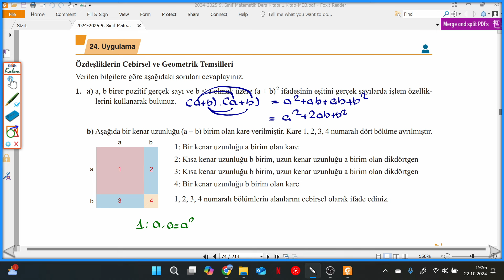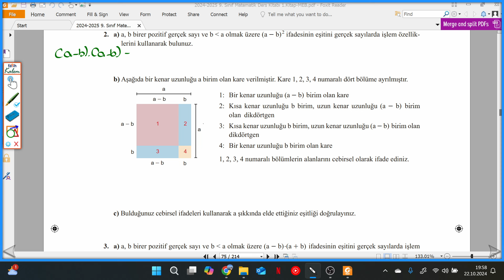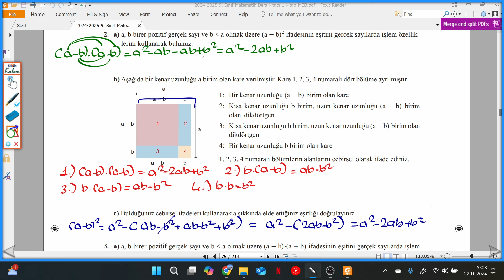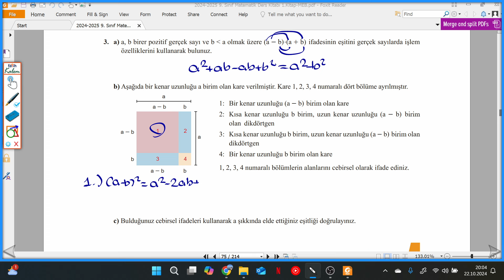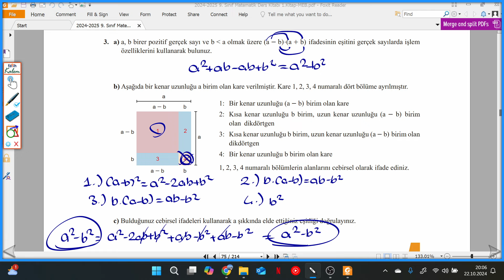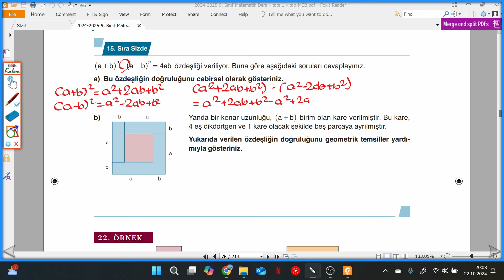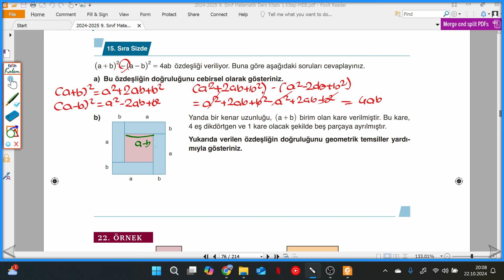9.SINIF MEB MATEMATİK DERS KİTABI S.74-75-76 ÖZDEŞLİKLERİN CEBİRSEL VE GEOMETRİK TEMSİLLERİ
9.SINIF MEB MATEMATİK DERS KİTABI S.74-75-76 ÖZDEŞLİKLERİN CEBİRSEL VE GEOMETRİK TEMSİLLERİ ile devam ediyoruz.

meb yayınları
ders kitabı